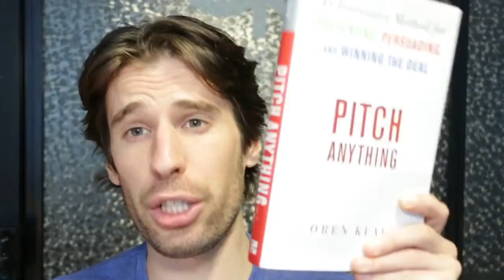Honest Book Review: Pitch Anything by Oren Klaff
To Buy